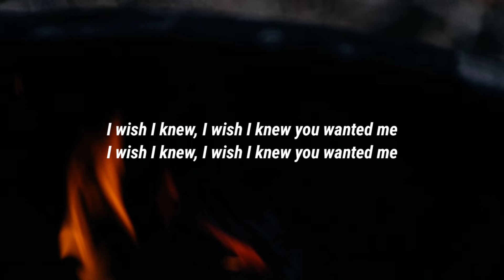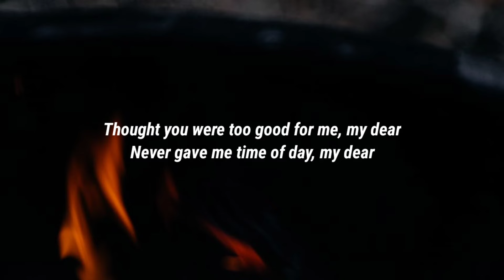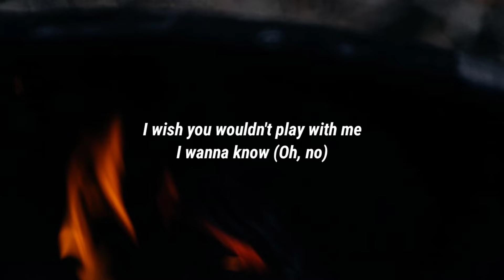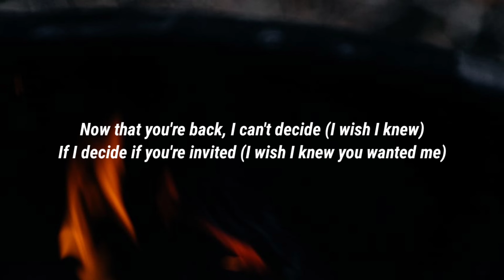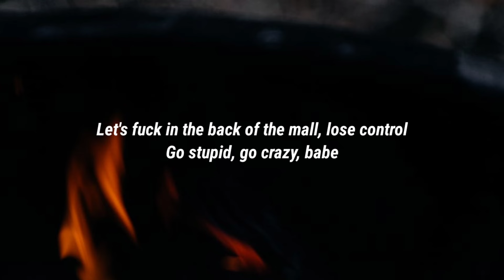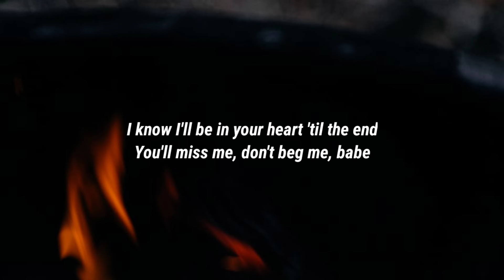Steve Lacy - Bad Habit (Lyrics) | I wish I knew you wanted me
[Break]
Mm-mm-mm
Mm-mm-mm
Mm-mm-mm, mm-mm-mm-mm
Mm-mm-mm, mm-mm-mm-mm
Mm-mm-mm, mm-mm-mm-mm
Mm-mm-mm, mm-mm-mm-mm
Mm-mm-mm, mm-mm-mm-mm
Mm-mm-mm, mm-mm-mm-mm